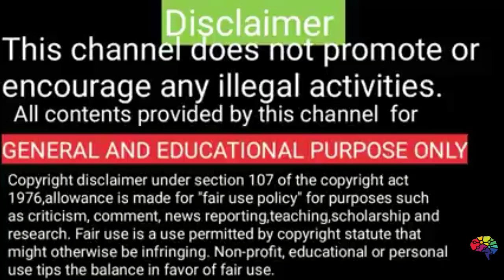Walking fish on land in Tamil | நடக்கும் மீன் | rare fish | profound skills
Walking fish Tamil
walking fish in Australia
rare species found in Australian sea

For the first time, scientists have viewed the deepest regions of the Great Barrier Reef Marine Park and discovered, among other things, an extremely rare fish that appears to “walk” along the seafloor.

Researchers say it propels itself along the seabed using its pectoral fins, and its motion in doing so is described as “an awkward, lumbering gait”.